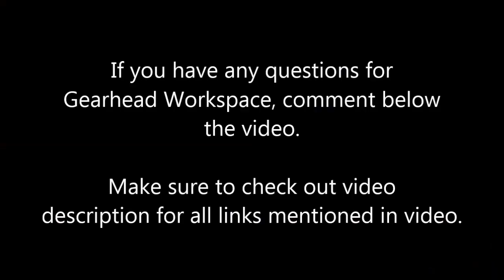Interview: Gearhead Workspace - A DIY garage in Chicago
Chicago area DIY garage for cars and motorcycles. Rent a bay or lift by the hour or become a member for extra perks.

I hope you enjoyed the interview with Gearhead Workspace. If you have any questions please comment in the blog post or below this video.